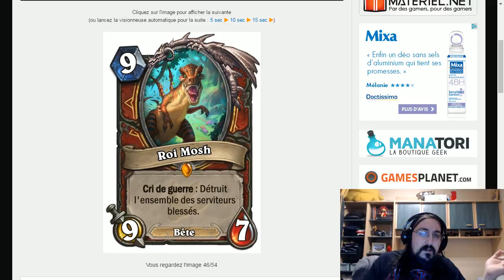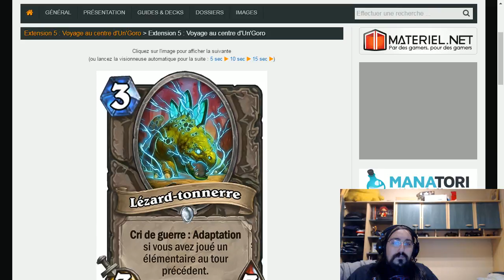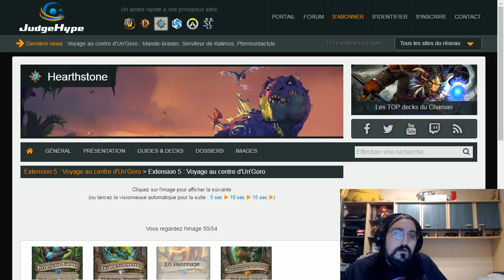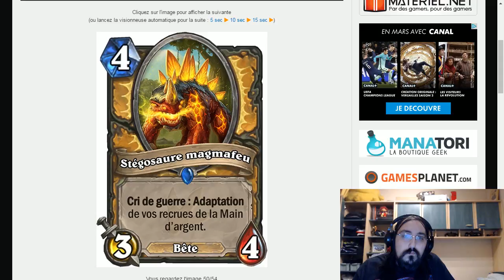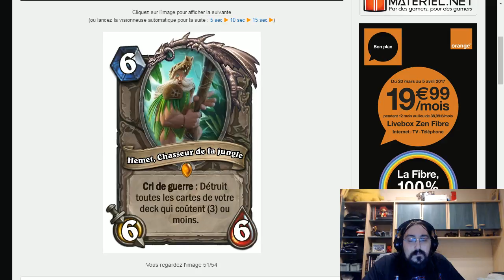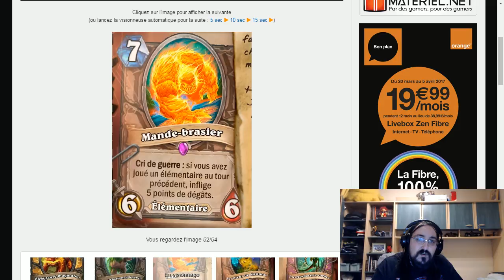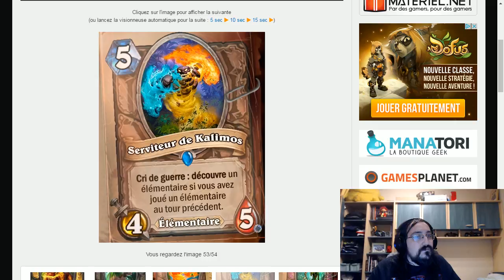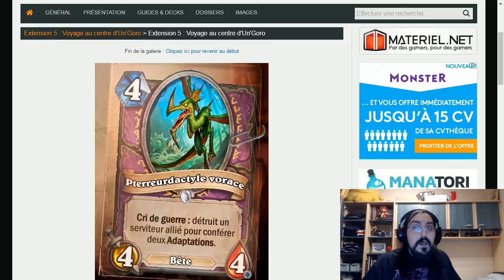Hearthstone: Voyage au centre d'Un'Goro - Analyse des cartes #6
Wolwiloreal et den analysent de nouvelles cartes dévoilées par Blizzard pour l'extension de Hearthstone, Voyage au centre d'Un'Goro:

-Crackling Razormaw
- Roi Mosh
- Petit Raptor et Raptor
- Terroscale Stalker
- Lezard-Tonnerre
- Stegosaure Magmafeu
- Hemet, chasseur de la jungle
- Mande-brasier
- Serviteur de Kalimos,
- Pterreurdactyle vorace.